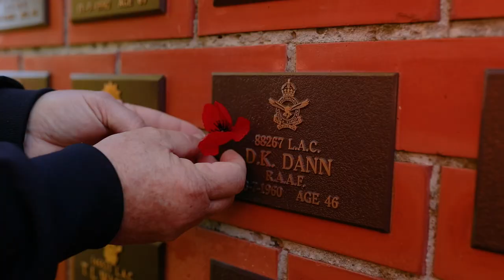Programmed remembers and honours our servicemen and women - ANZAC Day 2024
ANZAC Day holds deep meaning for Mark Potter, Programmed's Grounds Branch Manager. Both his grandfathers served in the war, and their memory lives on in plaques at the Hobart War Graves which Mark's team maintains. Overseeing their care is a profound honor, connecting national significance with deep personal pride for Mark and his family. Programmed is proud to have servicemen and women in our workforce and communities who have served their country. Lest we forget.